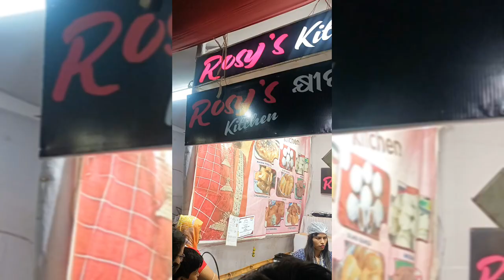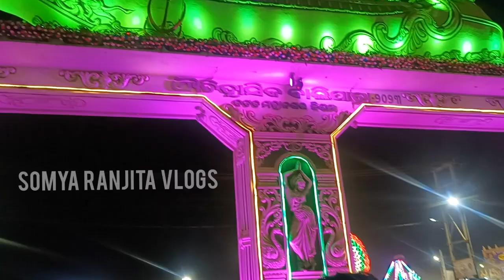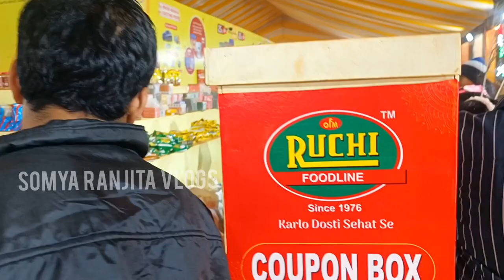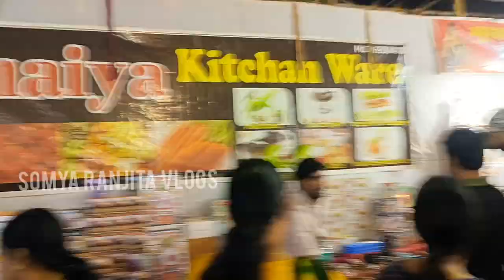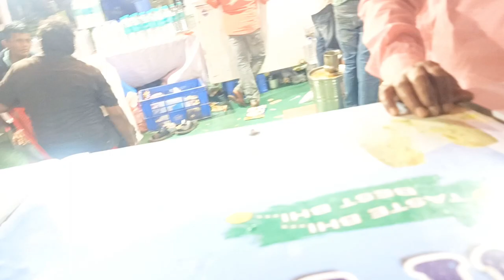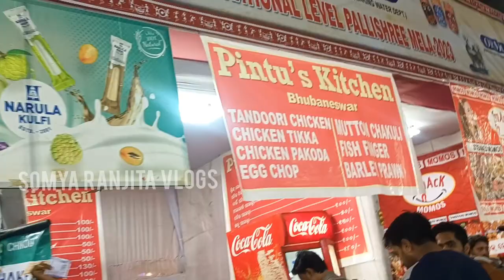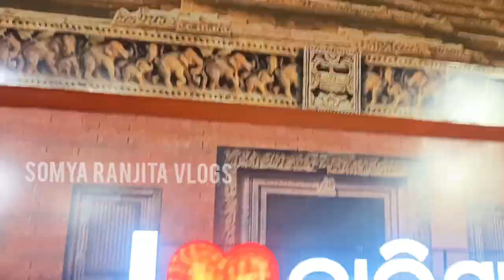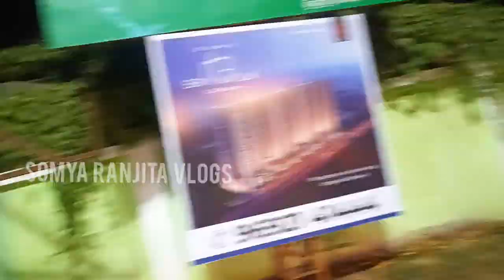Balijatra 2023❤️🎡🎪🎠| Rosy's Kitchen | ORMAS | Cuttack Balijatra 2023 | Balijatra Vlog | Odia Vlog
Greetings Everyone,

Here I'm sharing the video of 'Balijatra 2023❤️🎡🎪🎠🎢| Rosy's Kitchen | ORMAS | Cuttack Balijatra 2023 | Balijatra Vlog | Odia Vlog |'. Please do watch the complete video and let me know about your feedback/suggestions.

Keep Supporting.❤️  @SomyaRanjitaVlogs

Somya Ranjita Vlogs🌸 : LIVE THE LIFE You Love, & LOVE THE LIFE You Live.😊

Happy Watching.☺️